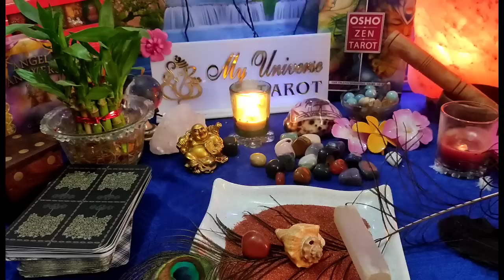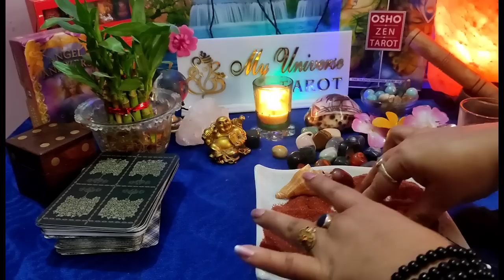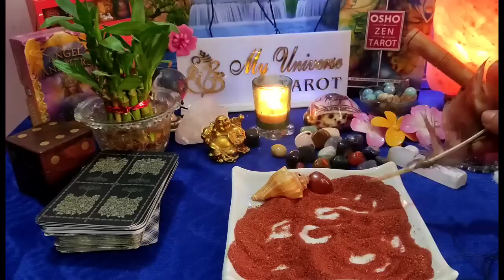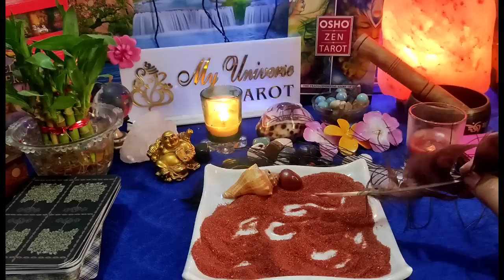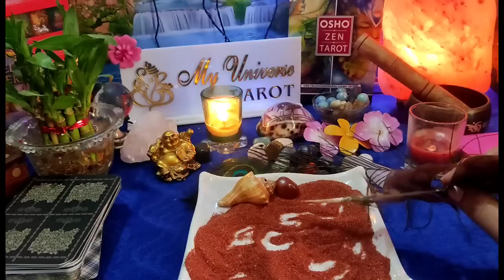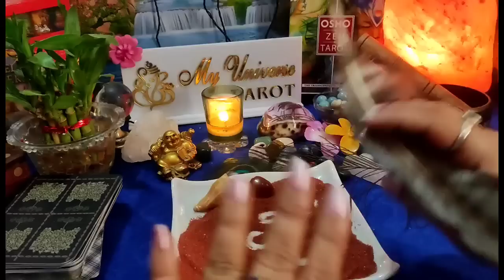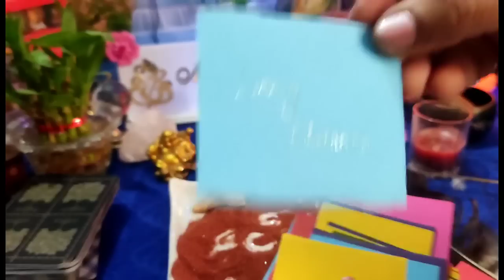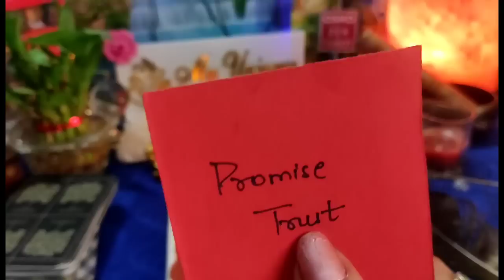[रेत भविष्यवाणी⏳] आप दोनों एक दूसरे को भुला नहीं पा रहे हो❣️❣️ |उनकी वर्तमान भावनाएं।